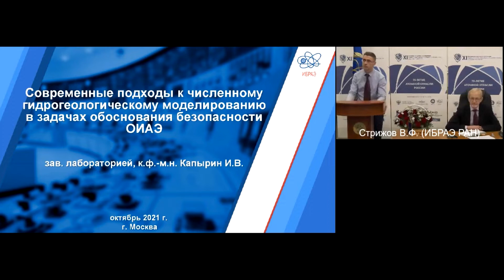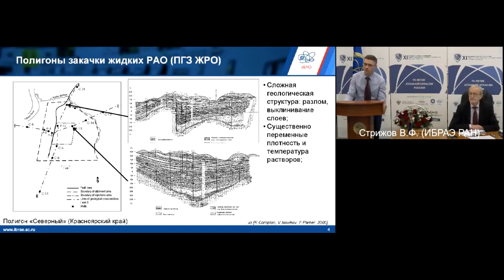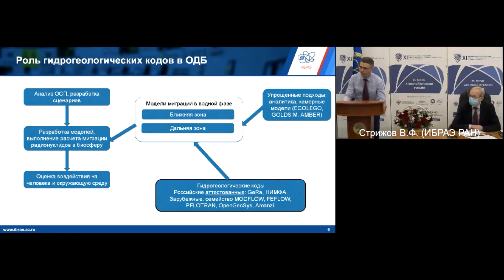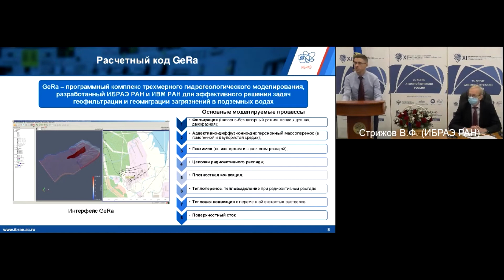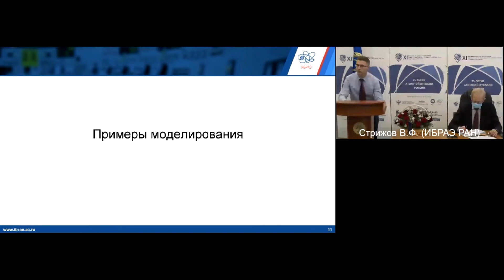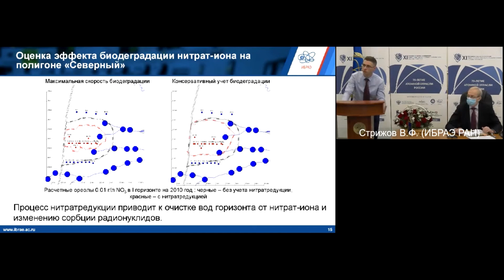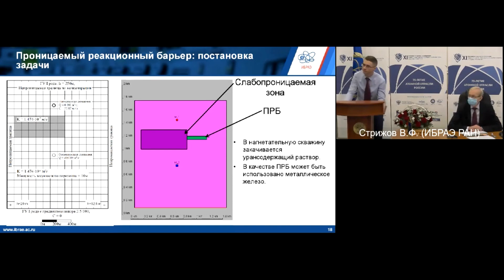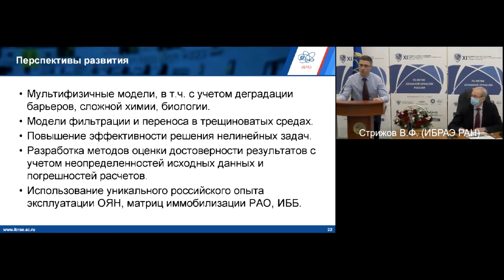Численное гидрогеологическое моделирование в задачах обоснования безопасности ядерных объектов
Презентация «Современные подходы к численному гидрогеологическому моделированию в задачах обоснования безопасности объектов использования атомной энергии»

Докладчик: Капырин Иван Викторович, ИБРАЭ РАН

Секция № 2 «Расчетные коды для обоснования радиационной защиты и радиационной безопасности»

Заседание № 1 «Общие вопросы расчетного обоснования безопасности ОИАЭ»

XI Российская научная конференция «Радиационная защита и радиационная безопасность в ядерных технологиях» состоялась 26-29 октября 2021 года при поддержке Российской академии наук, Госкорпорации «Росатом», Минобрнауки России и ИБРАЭ РАН.

Научный портал "Атомная энергия 2.0"  выступает официальным информационным партнером конференции.